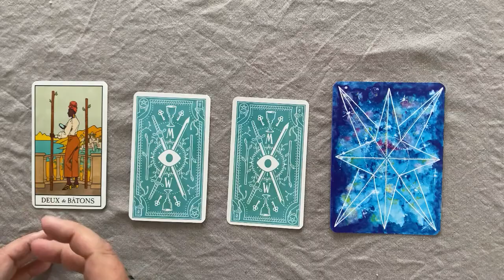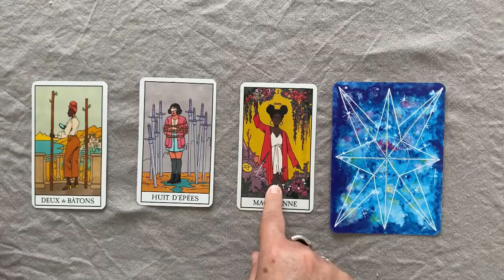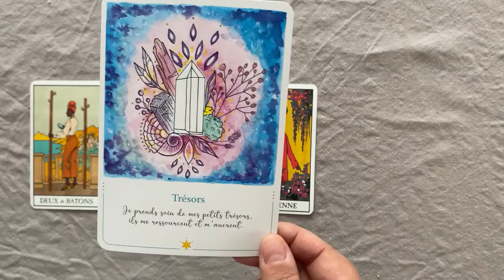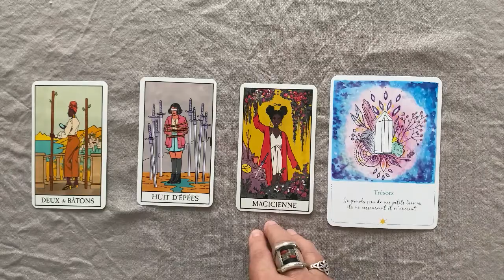Bélier 🧚 Taroscope Avril 2022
Chaleureusement ♡
Béatrice